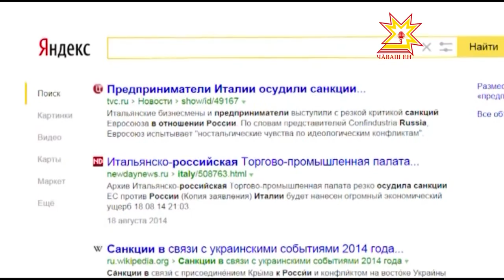Гости Чувашии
На  День Республики в  Чувашию приехало много гостей, в том числе и зарубежных. Большинство делегаций  совместили приятное с полезным: и на празднике побывали,  и о сотрудничестве с руководителями республики и столицы Чувашии поговорили. О том, что общего у нашего региона и далекой Италии -  в следующем материале.